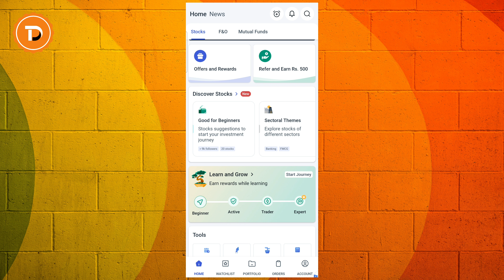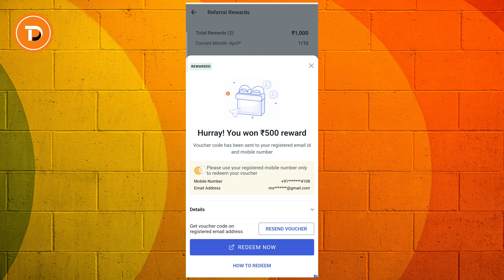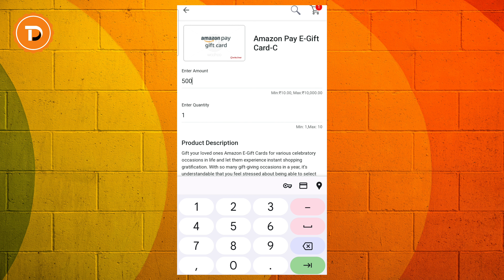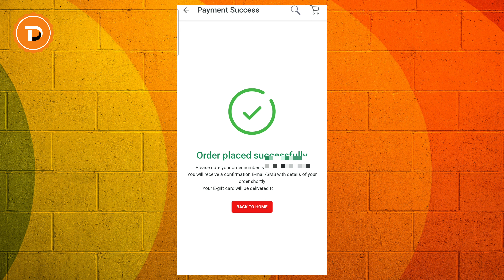how to make money without investment 🤑 Angel One se paisa kaise kamaye | Earn Money Online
about video : es video main hum Angel one App se Bina kisi investment ke paise kamana bataenge. Bata dete Hain ki Angel oan Demat account se Bina share market mein paise lagaye Paisa Kama sakte hain. Angel oan Demat account app mein refer and earn ka option milta hai, isase aap har mahine acchi kamai kar sakte hain.

tags for reference : Angel one App se Paisa kaise kamaye, how to earn money from Angel one, Bina investment Angel one App se paisa kaise kamaye, how to earn money from Angel one without investment, without investment earn money from Angel one, Angel one earning proof, Angel one referral earning, how to earn money without investment, how to earn money part time online, how to earn money at home, online Paisa kaise kamaen, best earn money app, best refer and earn app, best app for earn money online, how to use Angel one app, how to redeem Angel one referral code to Amazon pay balance, Angel one April code se Amazon pay balance kaise prapt karen.